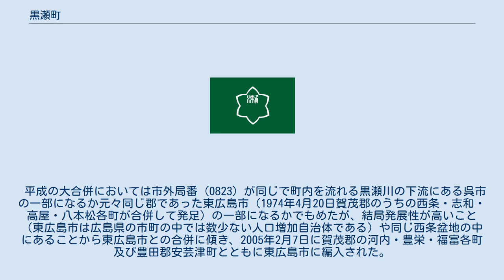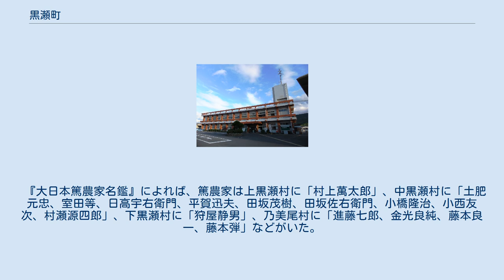黒瀬町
賀茂郡_(広島県)
黒瀬町（くろせちょう）は、かつて広島県賀茂郡に存在した自治体である。
町内を通る国道や県道が整備されたこともあり、広島・呉・東広島各市のベッドタウンとして発展してきた。
 平成の大合併においては市外局番 (0823) が同じで町内を流れる黒瀬川の下流にある呉市の一部になるか元々同じ郡であった東広島市（1974年4月20日賀茂郡のうちの西条・志和・高屋・八本松各町が合併して発足）の一部になるかでもめたが、結局発展性が高いこと（東広島市は広島県の市町の中では数少ない人口増加自治体である）や同じ西条盆地の中にあることから東広島市との合併に傾き、2005年2月7日に賀茂郡の河内・豊栄・福富各町及び豊田郡安芸津町とともに東広島市に編入された。
 『大日本篤農家名鑑』によれば、篤農家は上黒瀬村に「村上萬太郎」、中黒瀬村に「土肥元忠、室田等、日高宇右衛門、平賀迅夫、田坂茂樹、田坂佐右衛門、小橋隆治、小西友次、村瀬源四郎」、下黒瀬村に「狩屋静男」、乃美尾村に「進藤七郎、金光良純、藤本良一、藤本弾」などがいた。
 医師は上黒瀬村に「行友静眞」、中黒瀬村に「室田茂人、清水致」、下黒瀬村に「濱田久夫、濱田まき、碓井一人」、乃美尾村に「谷良作」などがいた。
 高規格道路 国道 主要地方道 一般県道